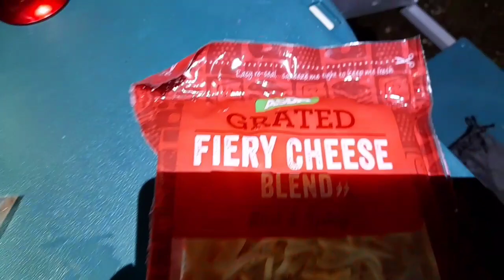Wild camping Scotland. Galloway forest. Campfire cooking. Good company. The Italian connection 👍🏕🔥👌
Wild camping Scotland. An overnight camp in the Galloway forest with good company (The Italian connection) a toasty fire, lots of food, drink and plenty of laughs.
Finally getting back out for some proper wild camping, great sunny weather during the day and about minus 3 during the night. A good time had by all.
So good to be back out bow that lockdown is easing, just can't beat the great outdoors.